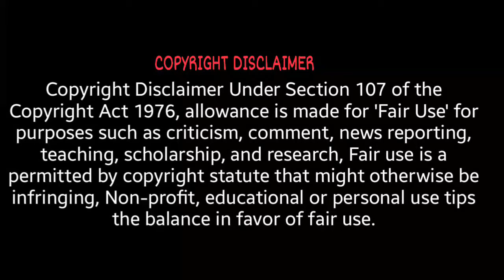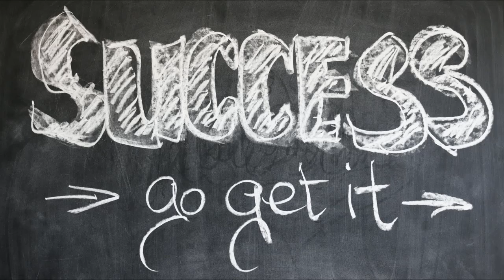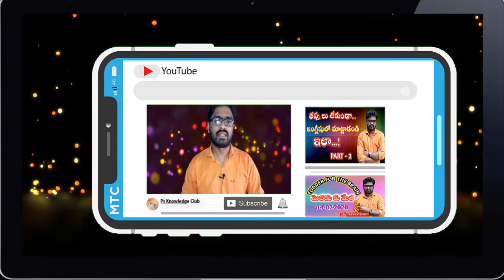Motivational Video In Telugu | ప్రయత్నించు కానీ.. |Ps Knowledge Club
By Prasanth

English Conversation Practice - teaches English Conversation for Beginners. as well as
In our channel:

7. Fodder for the brain - మెదడుకు మేత

Many More Video Are Available In Our Channel.

ఇంగ్లీష్ నేర్చుకోవాలి అనుకొనే వారికి, పరీక్షలకు ప్రిపేర్ అవుతున్న వారికి ఇ ఛానల్  చాలా బాగా ఉపయోగ పడుతుంది.. అలాగే మన ఛానల్ లో motivational వీడియోస్, మీకు తెలియని కొన్ని ఆసక్తికరమైన విషయాల పై, తెలుగు వాక్యాలను ఇంగ్లీష్ లోకి ఎలా మార్చాలో లాంటి ఎన్నో ఆసక్తికరమైన వీడియోస్ ను అప్లోడ్ చేస్తున్నాం

☞ Please share and like if you learn anything from the video :) thank you so much ♥

వీడియోను చివరి వరకు చూసినందుకు ధన్యవాదములు. ఒక వేళా వీడియో మీకు నచ్చితే లైక్ చేసి ఒక్కరికి మన ఛానల్ గురించి చెప్పండి నచ్చకపోతే పది మందికి చెప్పండి.

Music Credit .